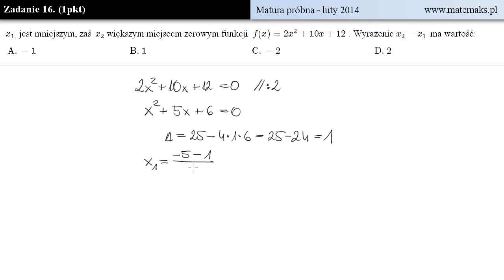Zadanie 16 - matura - luty 2014